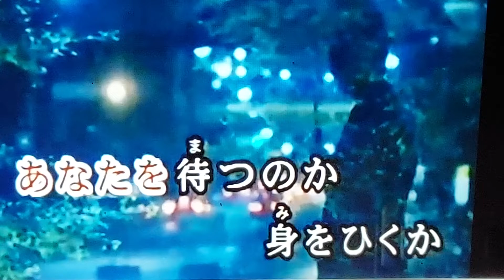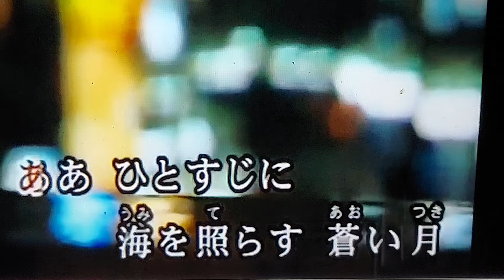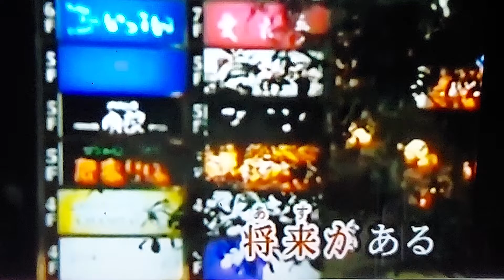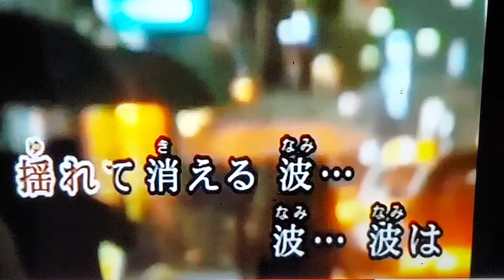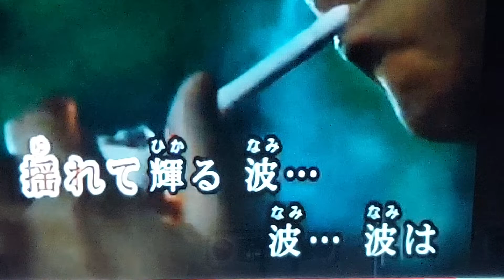蒼い海峡 (浅田あつこ)